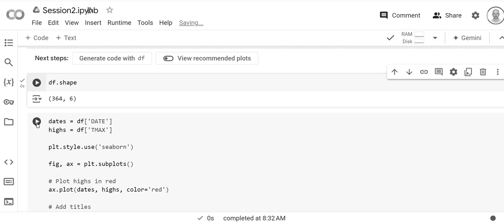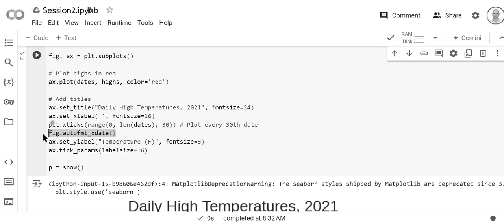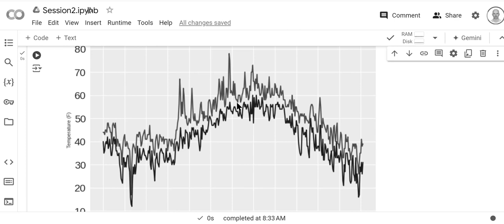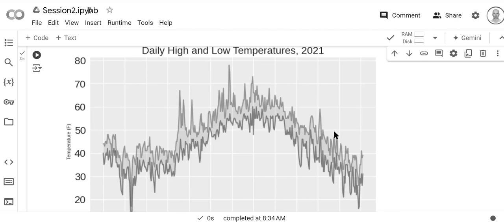Intro to Python: Session 2, Video 2 (high and low temp; fill_between)